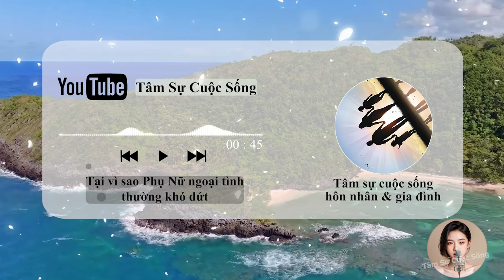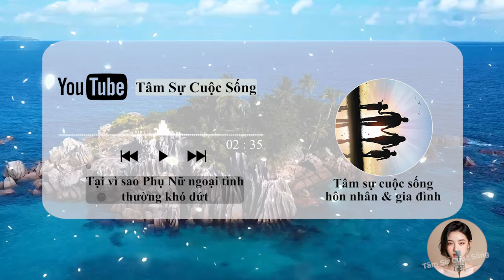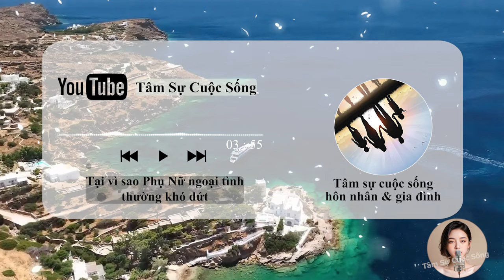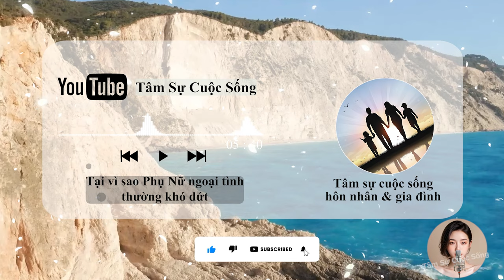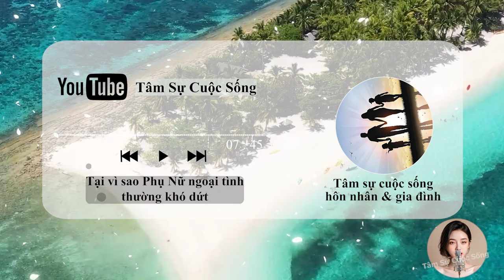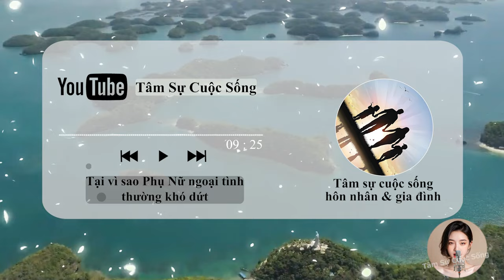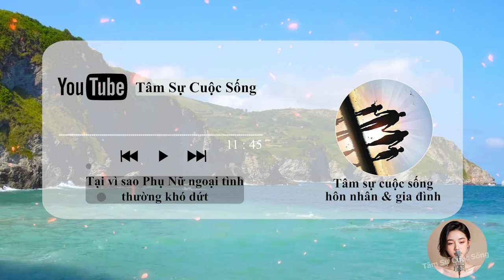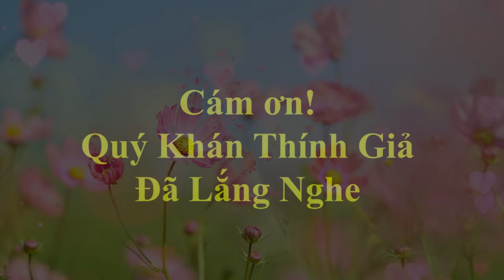🔥 Podcast [Tâm Sự Thầm Kín] Tại vì sao Phụ Nữ ngoại tình thường khó dứt, Chuyện Ngoại Tình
🎦 Lịch Phát Sóng Kênh hàng ngày:
- Sáng: 6h30
- Tối: 19h30